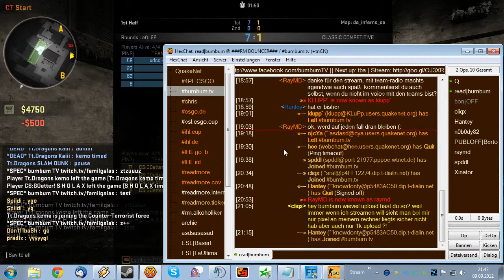CS:GO EPS Qualifikationscup #1 - Tt Dragons vs. CS:GOetter de_inferno_se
CS:GO EPS Qualifikationscup #1 - Tt Dragons vs. CS:GOetter 2nd map de_inferno_se